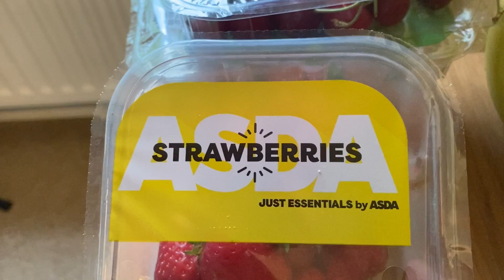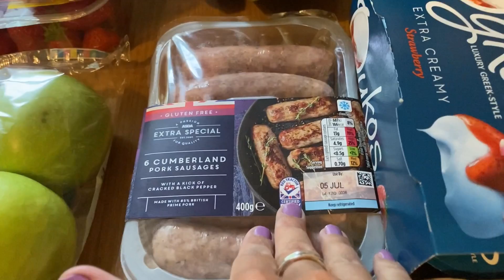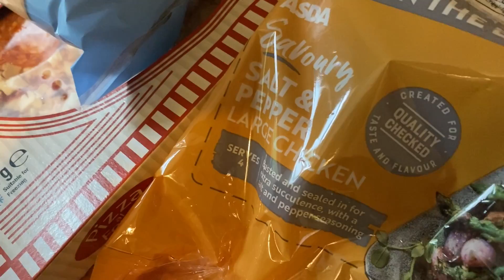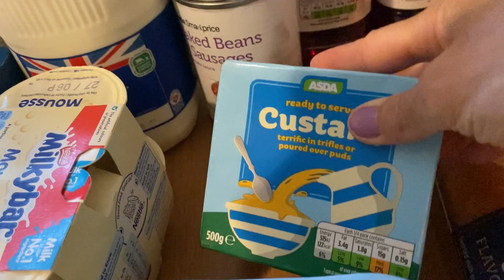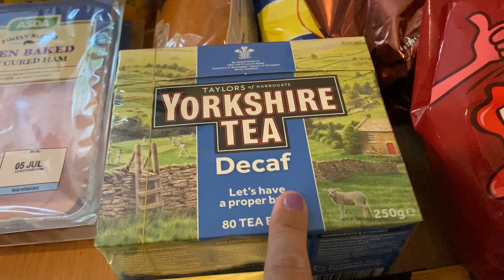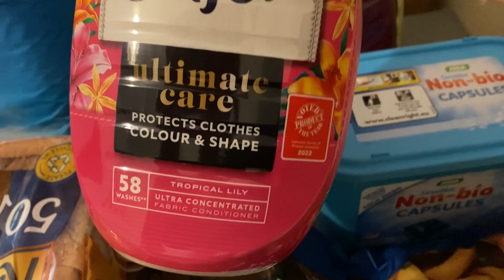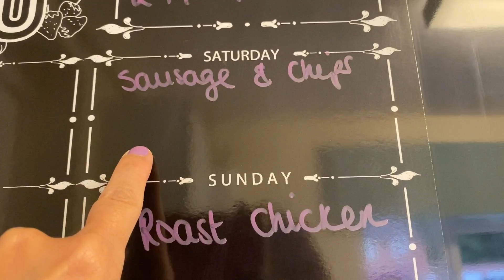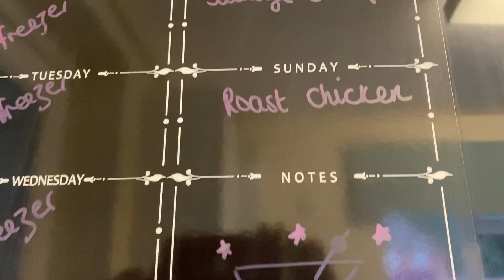ASDA WEEKLY FOOD SHOP | GROCERY HAUL | MEAL PLANNING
This week I went to Asda for my shopping and it was more of a bits and bobs kind of shop. Next week, I will be using up the contents of my fridge, freezer and cupboards and just doing a small top up so i'll share that with you!